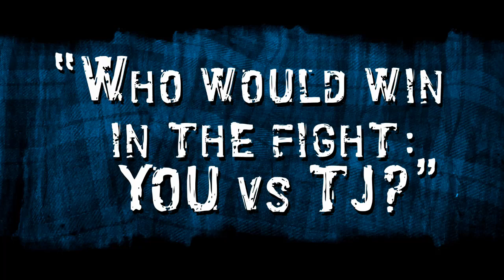Ask the Celtic Warrior #5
Finally!!! Check out the Celtic Warrior in ACTION!!! It'll be the last action you see if we don't fully fund within the next 38 HRS left...keep us alive!